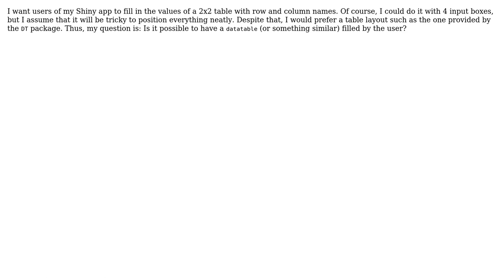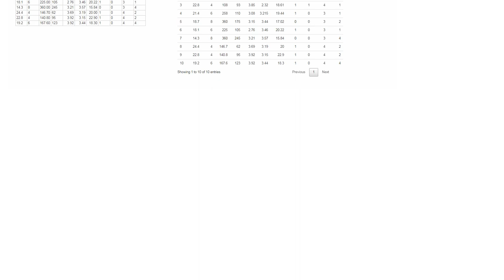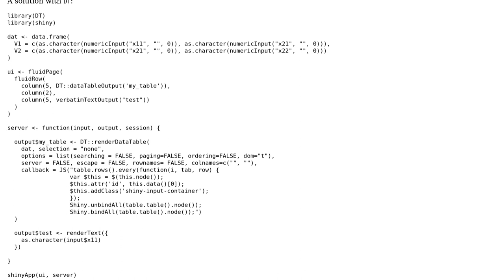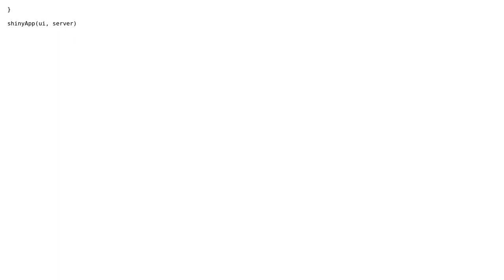How to have table in Shiny filled by user? (2 Solutions!!)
How to have table in Shiny filled by user?

With thanks & praise to God, and with thanks to the many people who have made this project possible! | Content (except music & images) licensed under CC BY-SA | Music | Images & others | With thanks to user Stephane Laurent user Pork Chop user Joe and the Stack Exchange Network Trademarks are property of their respective owners. You are responsible for your own actions.